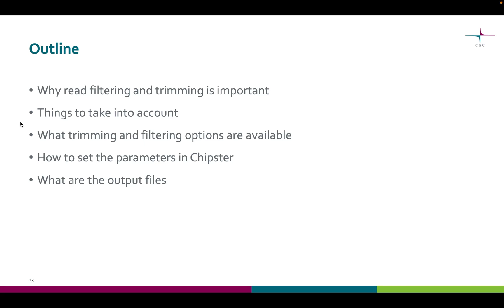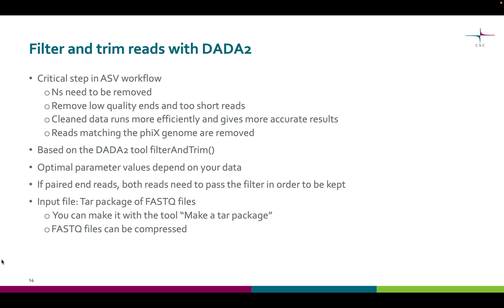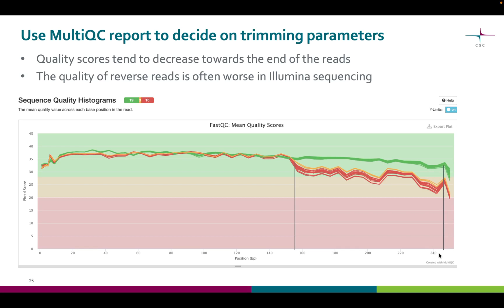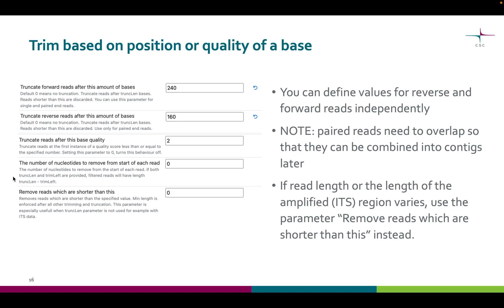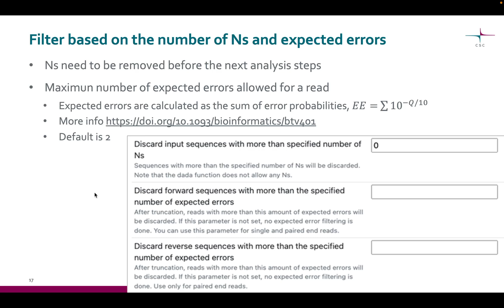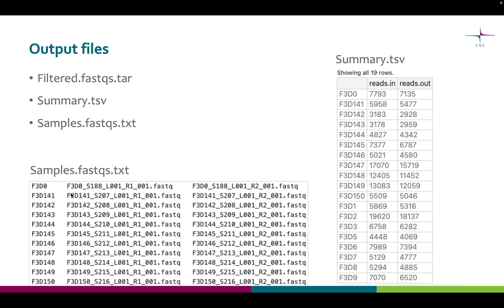2 Filter and trim reads with DADA2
This video shows how to filter and trim reads using DADA2 in Chipster

Expected error filtering:
Edgar, R. (2015). Error filtering, pair assembly and error correction for next-generation sequencing reads.